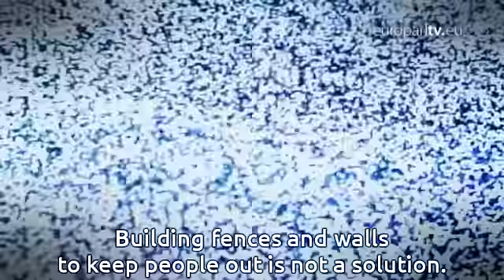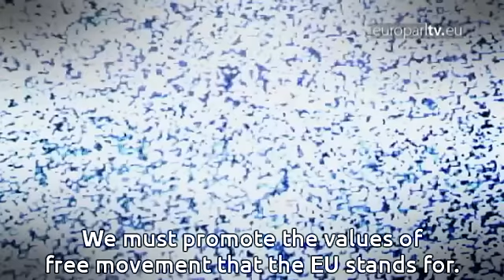March 2016 plenary zapping: EU-Turkey refugee talks, Europe’s ambitious social agenda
MEPs pore over the details of the refugee talks with Turkey, react to proposals on posted workers and support more funds for school milk, fruit and vegetable schemes.

EuroparlTV video ID: 0d58320a-7943-45a2-912d-a5be00f664e5